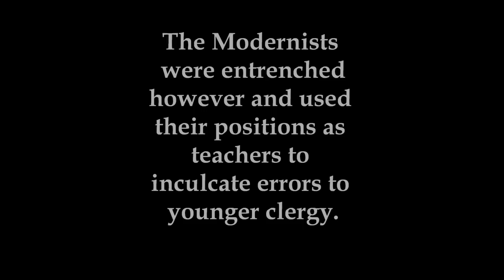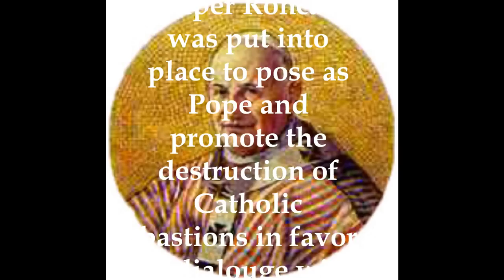Spiritual Wars Episode 1: The Modernist Menace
Part 1 of a six part series on what has happened to the Roman Catholic Church in the last 100 years.